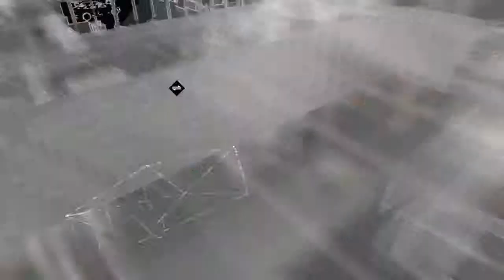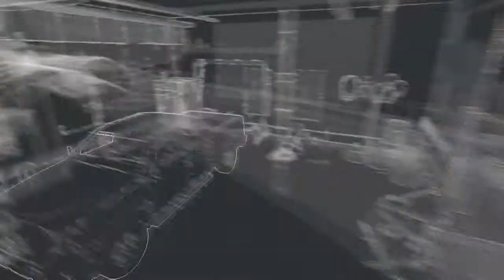Watch_Dogs Act 2 "Breakable Things"